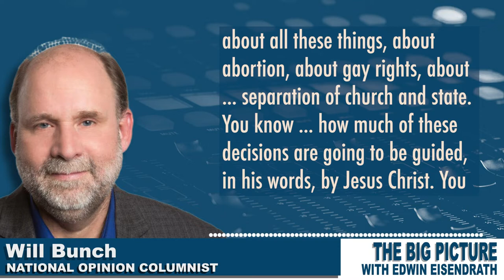Could a win from a GOP candidate in PN lead to a right-wing Christian nationalist movement?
.@Will_Bunch tells @eisendrath that a win by GOP gubernatorial candidate Doug Mastriano in Pennsylvania could embolden the right-wing Christian nationalist movement.